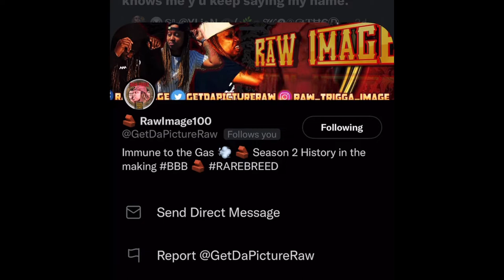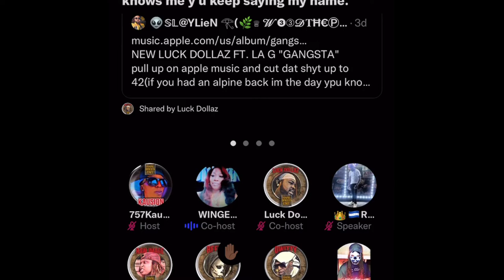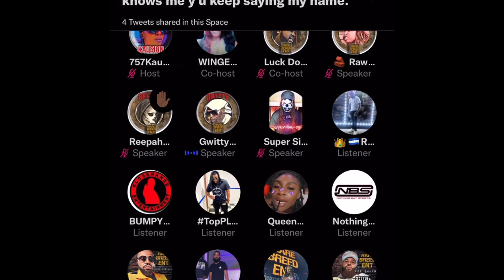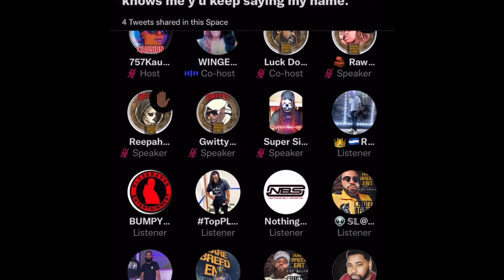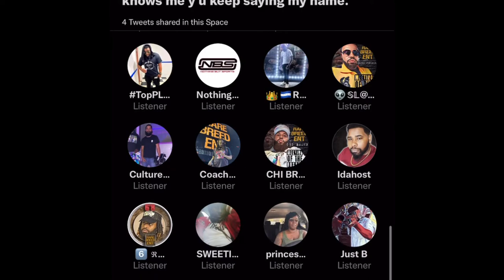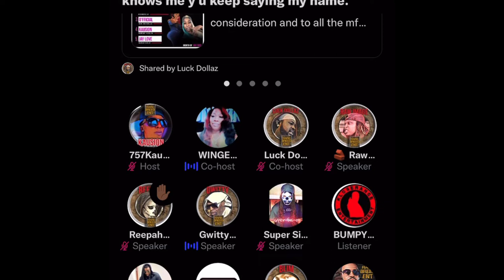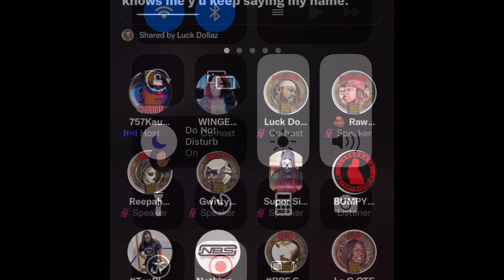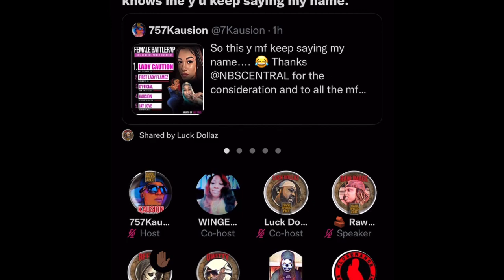GWITTY - KAUSION and WINGED TALK “SKIPPING THE PROCESS “⁉️🍿🍿🍿🍿 ( 🧱 BY 🧱)